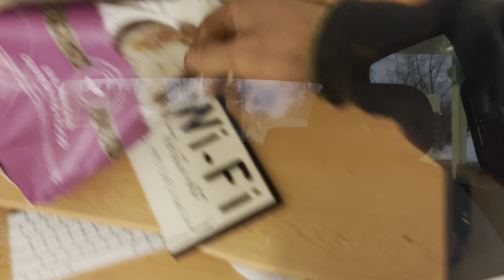One guy called in!! Still gotta get err done ✅